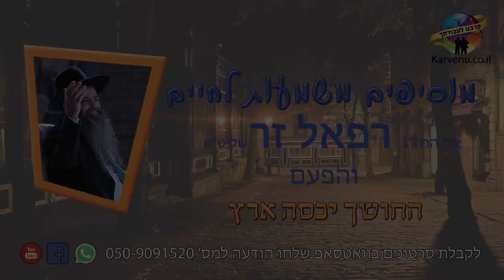אחי היקר לעולם אתה לא לבד - ה' תמיד איתך! | הרב רפאל זר HD